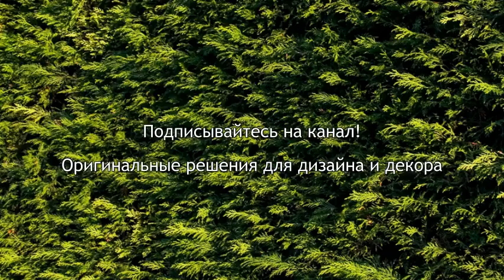Лиственница в ландшафтном дизайне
Это величественное дерево в ландшафтном дизайне распространено повсеместно, кроме тропических регионов.  Северная красавица легко приживается и на Дальнем Востоке, и на юге Приморья, радует своей нежной хвоей центральные области России, но ее излюбленное место обитания это Сибирь.

Лиственница в природе достигает 40-метровой высоты. Хорошо будет смотреться как растение-солитер, так и в композициях.